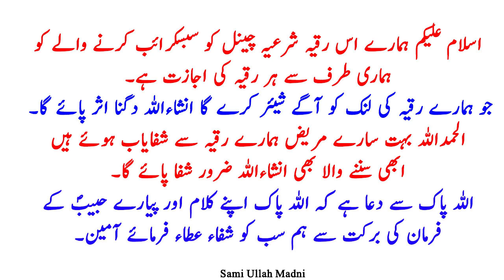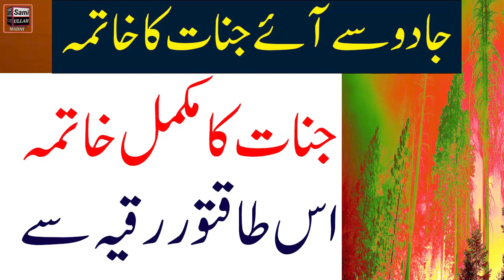Jadu Se Aye Jinnat Ka Khatma | Most Powerful Ruqyah Shariah For Jin Bhoot Preet Churail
Assalamo Alaikum:
Jadu Se Aye Jinnat Ka Khatma | Most Powerful Ruqyah Shariah For Jin Bhoot Preet Churail All our videos are for giant magic. You can listen to every disease for free at home We will treat you with Quranic verses from which you will get complete healing Be sure to share our videos in the future Subscribe to our channel to watch all our videos۔
Watch as Sami Ullah Madni demonstrates the incredible results that can be achieved through Ruqyah for patient!

Ruqyah is an ancient form of healing that has been used for centuries to treat patients of all shapes and sizes. In this video, Sami Ullah Madni demonstrates the incredible benefits that Ruqyah can provide for patients.

After watching this video, you'll be able to see the incredible results that Ruqyah can achieve for patient. From relieving pain to improving general health, Ruqyah is an effective way to treat patient of all types!
1- Ruqyah remove Jinn From Body
2- How to burn jinns
3- Ruqyah for illness
4- Ruqyah for money rizq
5- beautiful voice